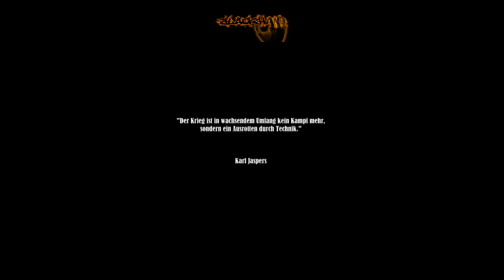Let's Play World in Conflict Soviet Assault (German) #18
My videos are shared
Set: 4
Folge: 5
Beschreibung:
Sie machen uns das Leben schwer :)